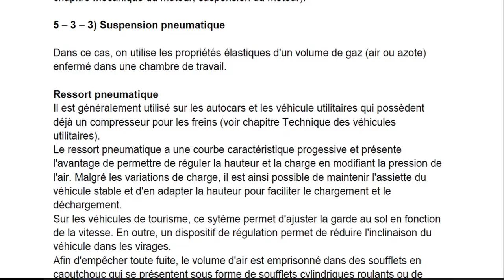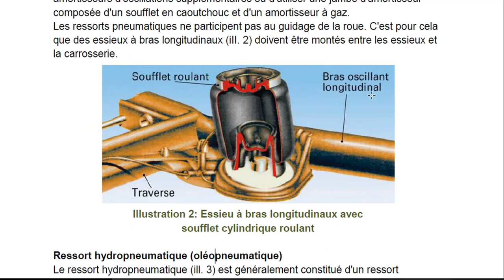Suspension : pneumatique - intro